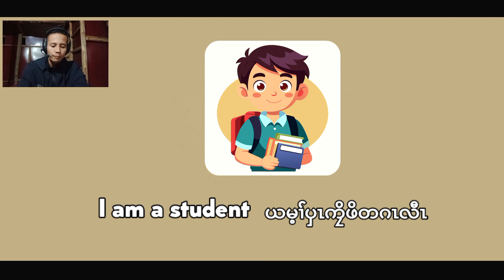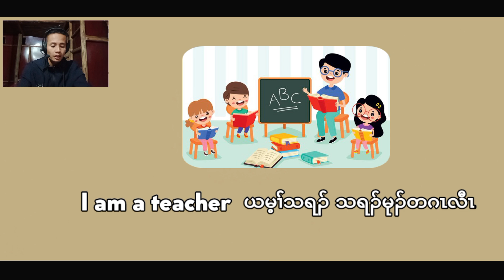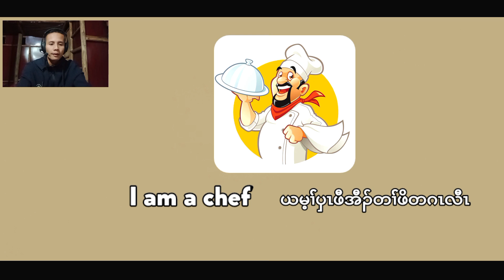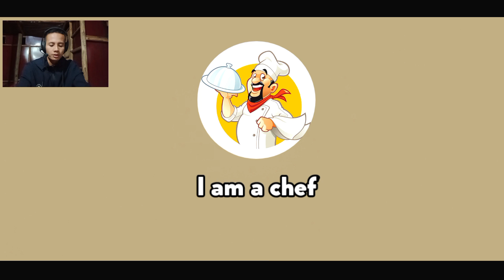Learn English in 4 minutes for beginners ( ယမ့ၢ််.......) 📚 😍😍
especially, I make this for my students.( Learning English is fun ) 📚